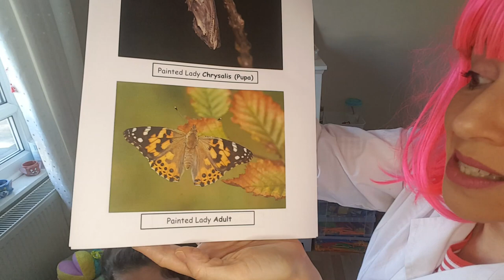Lesson 1/ Part 1/ Life Cycle of a Butterfly / Little Volcanoes Science / Experiments / Songs / Craft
Welcome to our Little Volcanoes Science Club. Observe the live caterpillars of Painted Lady Butterfly, Day 3. Don't miss our next lessons about butterflies and other insects. Visit us again if you would like to see how our caterpillars will change into butterflies.

Growing butterflies is SO exciting! If you would like to buy the same growing set /Insect Lore Butterfly Garden Gift Set with 5 Caterpillars/ and have a lot of educational fun click on the link below. :